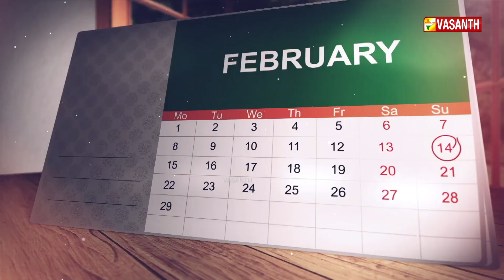உலக வறுமை ஒழிப்பு நாள் | Dhinam Oru Thagaval | Vasanth TV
கவியரசு கண்ணதாசன் நினைவு தினம் - உலக வறுமை ஒழிப்பு நாள் | தினம் ஒரு தகவல் | Dhinam Oru Thagaval | Vasanth TV